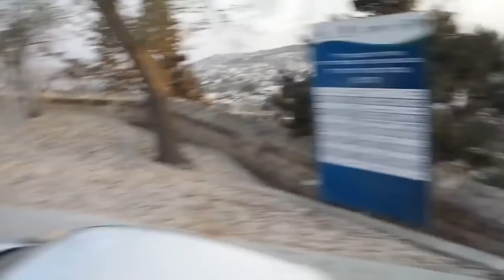Церковний Дзвін Очищення простору і зцілення. Ізраїль, Єрусалим.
Колокольный звон с Храма Гроба Господня в Иерусалиме. Лечебный звон колоколов, очищение пространства дома и помещений, очищение души и тела, лечебная музыка для души.

Аудіозапис дзвону православних дзвонів з Храму Гробу Господнього в Єрусалимі. Очищення простору і лікування дзвоном.
Для умиротворення, для заспокоєння та сну.

Для молитви на тлі звучання православних дзвонів.
Виявляється дзвін сприяє більш швидкому розщепленню негативних енергій і більш повного виведення їх з біополя людини.

Крім того, дзвін допомагає очищати приміщення.

Виявляється, аудіозапис малинового дзвону заспокійливо діє навіть на самих буйних душевнохворих. А прослуховування музичних творів, виконаних на дзвонах, виліковує найважчі види депресій та інших психічних захворювань. Прекрасно виліковує безсоння малиновий дзвін.

Висновки: дзвін дуже добре очищає простір